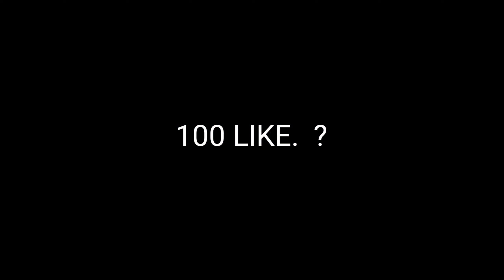CONFIGURATION PERFECTApara SAMSUNG A3,A5,A6,A7,J2,J5,J7, S5,S5,S7,S9,A10,A10,A30,A50,A70 ///FREEFIRE